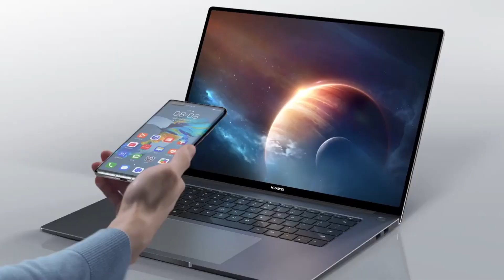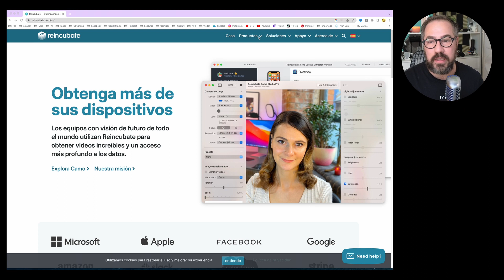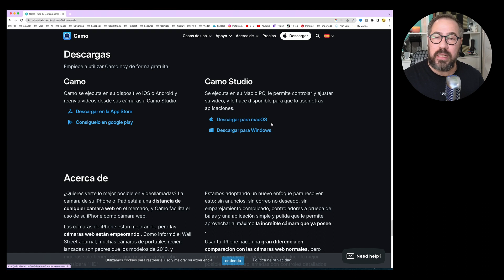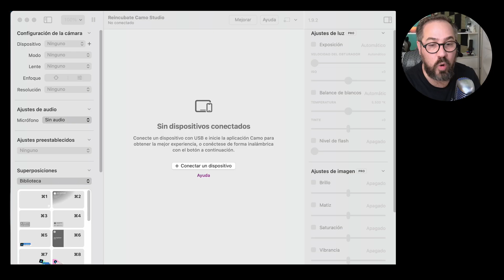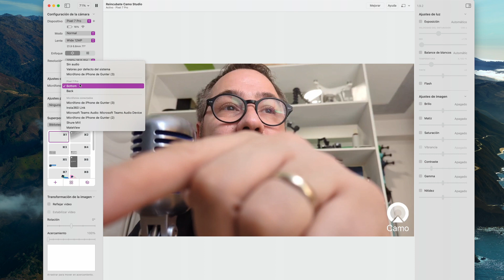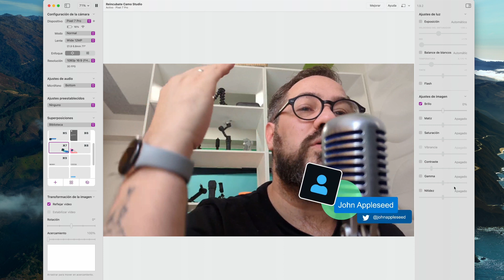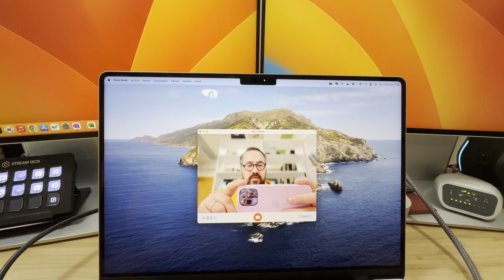Como usar tu Smartphone como Webcam con Camo App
▶▶▶ Timeline
0:00 Intro
0:26 Webcams ¿720/1080p?
1:55 Instalación Camo app
3:01 Configuración
6:08 ¿Dónde usarla?
6:57 Resumen